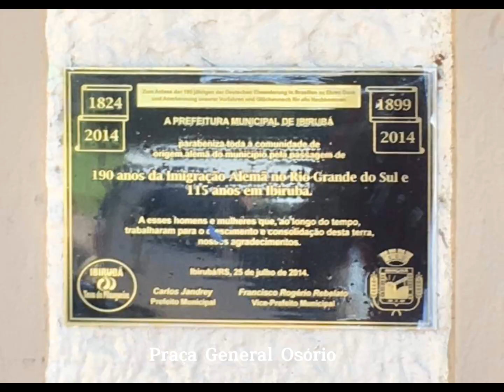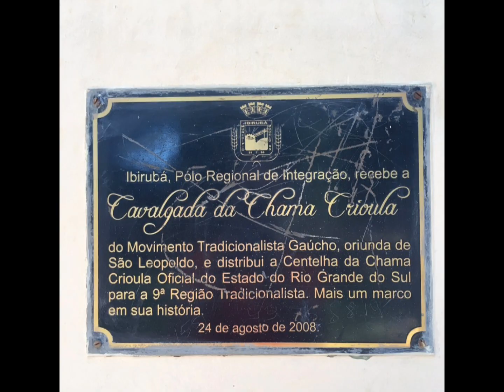IBIRUBÁ RS : tour @VIAJAR SEM ESBANJAR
IBIRUBÁ RS